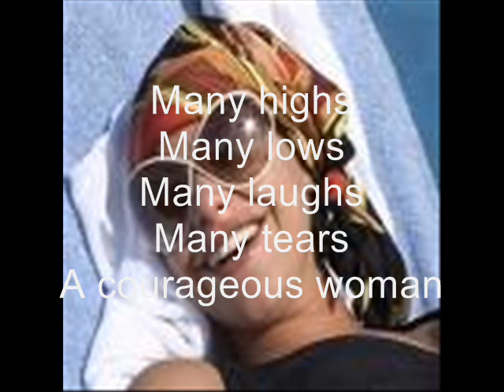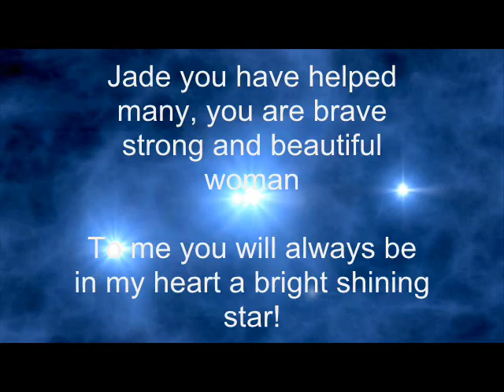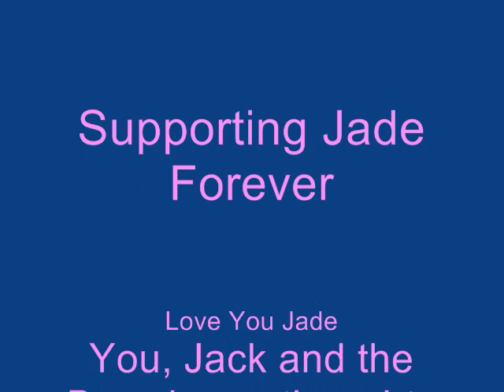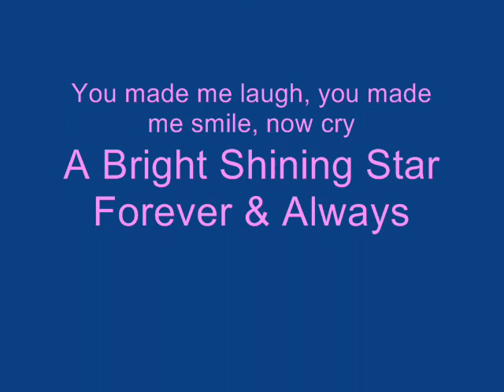Thinking Of You Jade Goody - Tribute - Light Surrounding You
A little memory video to show my support to Jade and her family and friends at such a hard time.  She has always been someone I loved through thick and thin.